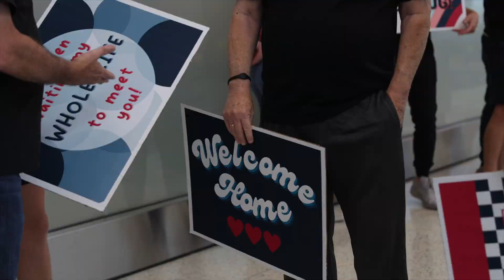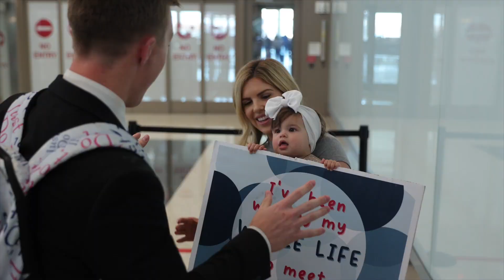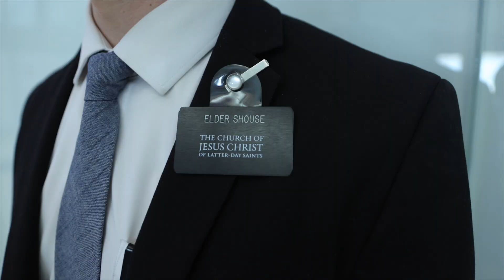Austin Shouse LDS Missionary Homecoming